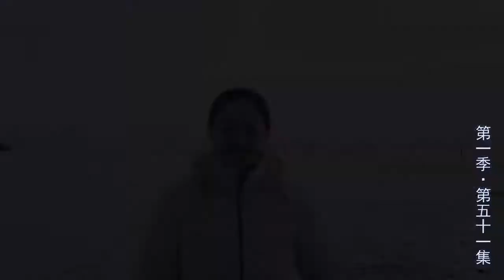淳朴的草原牧民笑起来如此憨实！这样的人家你愿来做客吗？| 印象草原